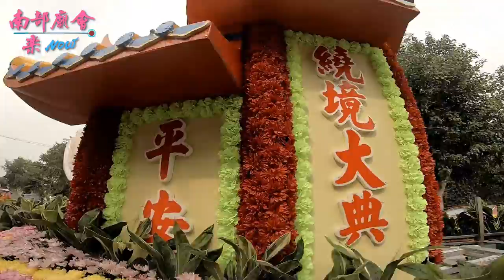10／27(六) 高雄沙仔地明正堂文海城隍一朝宿啟慶成謝土法會暨祈安遶境大典